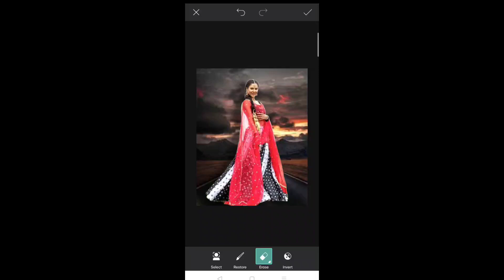HowToJointPicture Editing Remove Background PicsArt back face whitefaceediting Chakrala(Chakralatv)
How to edit background
How to jonit picture how to remove pic background